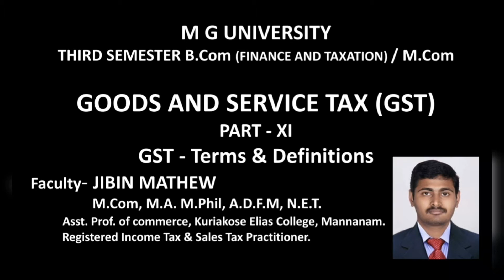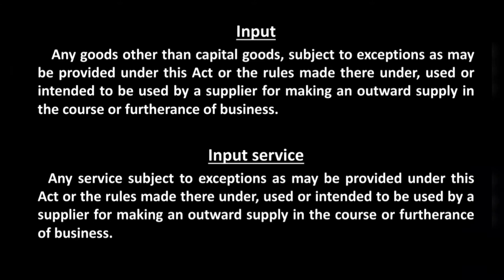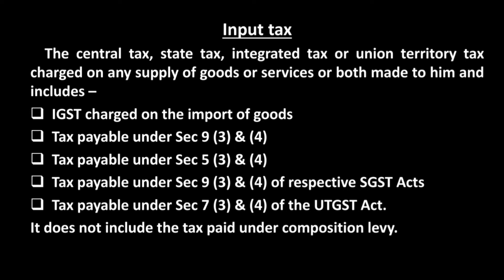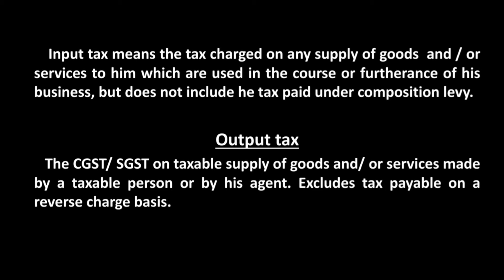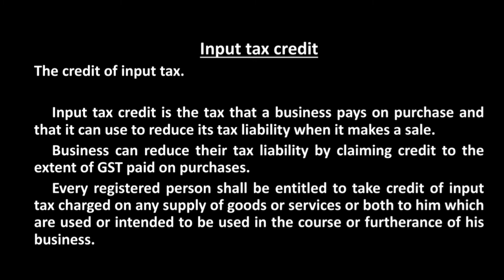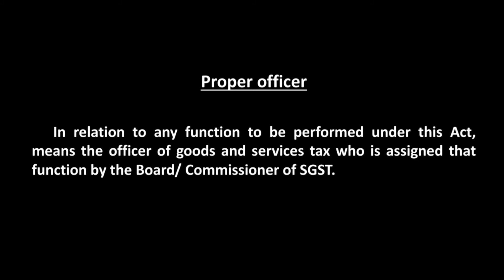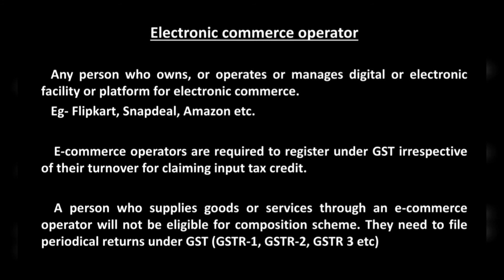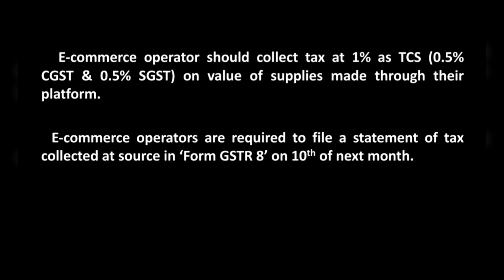GST Part-11, For MGU B.Com & M.Com Students